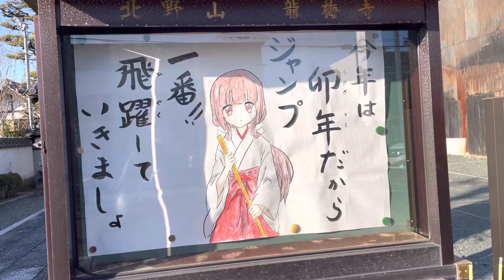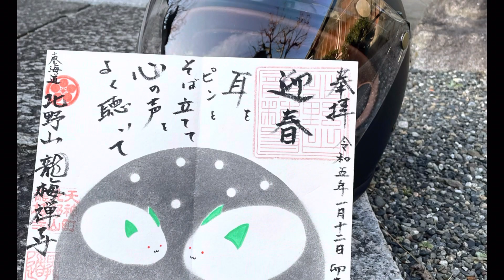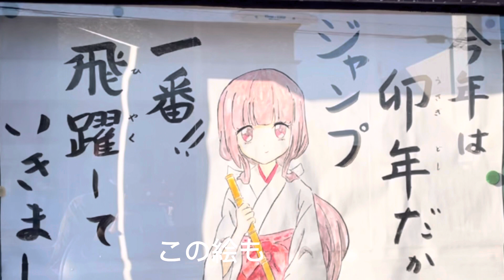［バイク女子］リターンライダー〜小さなお寺の素敵な御朱印♪〜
ポンポン日記のrikaと申します(^^)

趣味の御朱印巡りへ行ってきました。
今回行った所が、SNSとかで見かける事の無いお寺で、少しドキドキしながら向かいました。
勇気を出してインターフォンを鳴らして、御朱印を頂く事ができました。
でも、勇気を出して良かったー♪
本当に素敵な御朱印を直書きにて貰えました(o^^o)
だいたい凝った素敵な御朱印って、書き置きが多いのに…
ご住職サマともお話しさせてもらって、謙虚な素敵な方で心がホッコリ(o^^o)
良い時間でした。
龍梅寺のご住職サマ有難うございました。